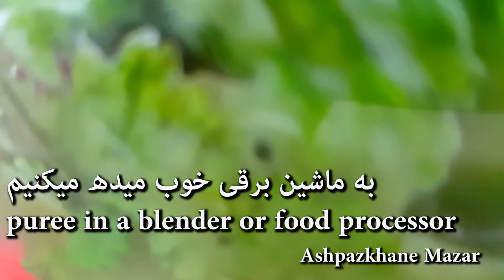Green Tomato Chutney | چتنی